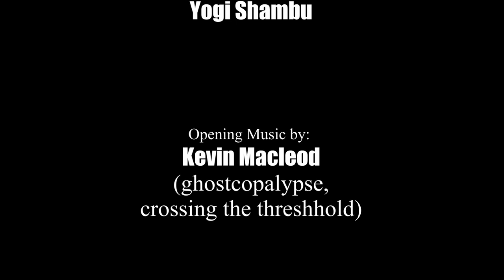Elder Bill Jones: This is my Complaint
The Elder Bill Jones of the Pacheedaht First Nation lets the world know he has a complaint against Teal Jones, The Pacheedaht Band Council, and the corporation of BC.

Currently blockades have been  up by people who share Bill's desire to protect the last remaining inland old growth forest valley at Fairy Creek.

He wants to preserve this land and keep it the way it is, a Spiritual Sacred Space so the grandchildren of his people, and all peoples can enjoy and utilize in a way good for all.